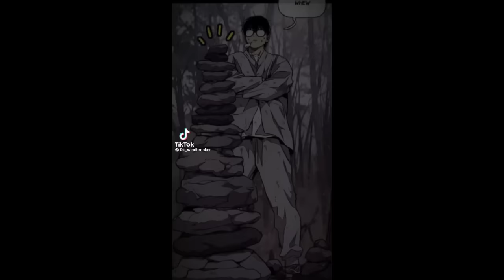#𝟹 𝚃Ổ𝙽𝙶 𝙷Ợ𝙿 𝚃𝙸𝙺𝚃𝙾𝙺 𝚠𝚒𝚗𝚍 𝚋𝚛𝚎𝚊𝚔𝚎𝚛